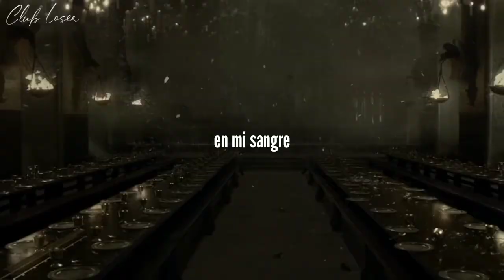SYML - Where's My Love (sub. Español) // Draco Malfoy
Draco Malfoy
Harry Potter